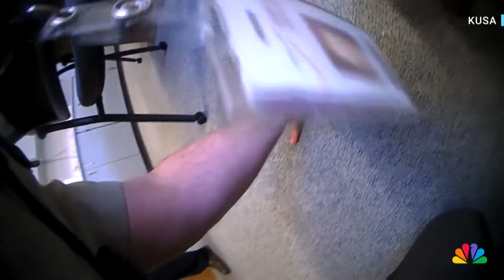Lawsuit: Wyoming school resource officer assaulted 8-year-old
A lawsuit filed by a Wyoming family accuses a Cheyenne school resource officer of tackling and injuring a second grader. KUSA's Kelly Reinke reports.